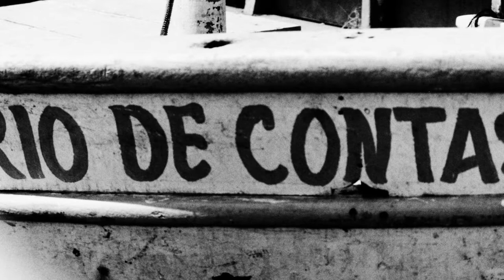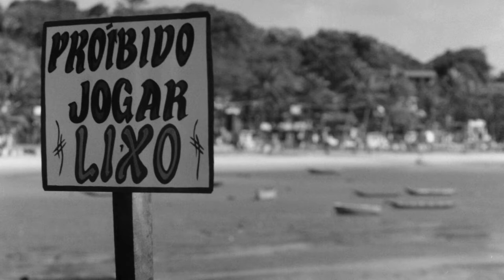Brasil things to love - MokY Analog Photography - Itacaré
Itacaré

Itacaré is a town at the mouth of the Rio de Contas on eastern Brazil’s Cocoa Coast. Inland from sandy, palm-lined Concha Beach are the restaurants and bars of Rua Pedro Longo.

To the south, secluded Prainha is a surf beach accessed via a forest trail. Farther down the coast, there are reefs and sea turtles off Itacarezinho Beach.

In the nearby mountains, Serra do Conduru State Park has waterfalls and wildlife.

Slideshow and Photographs by MokY

'Stay' and enjoy the moment 🦄 °○•